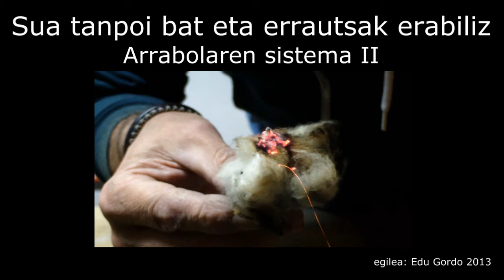Fire with a tampon and ashes / Sua: tanpoi bat eta errautsak / Fuego: tampón y cenizas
Basado en el vídeo de Felix Immler.

Immler, F. (2012). Tampon Feuer / Tampon Fire . [en línea] YouTube. [Consultado el 5 de enero de 2014].

Immler, F. (2012). Tampon Feuer / Tampon Fire. [online] YouTube. [Accessed 5 Jan. 2014].